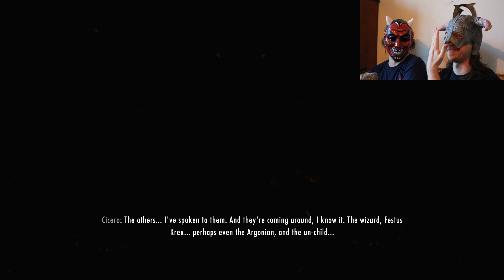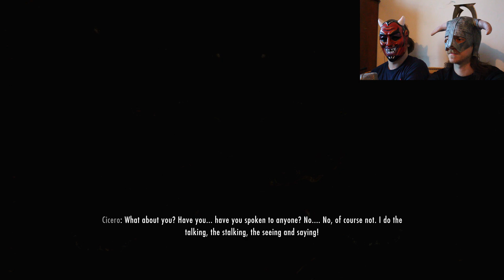Let's Play The Elder Scrolls V: Skyrim - Ep 31